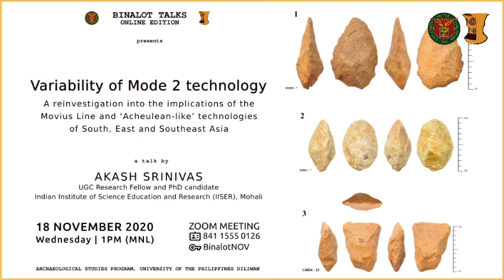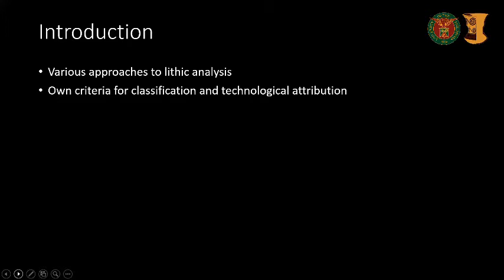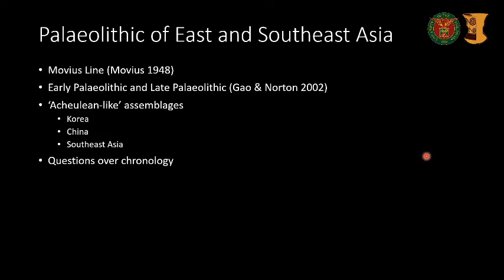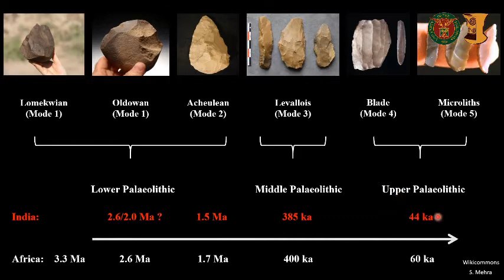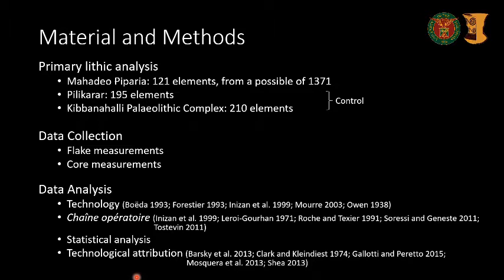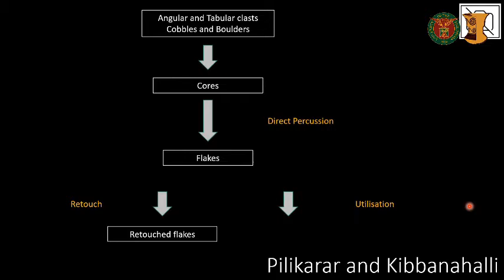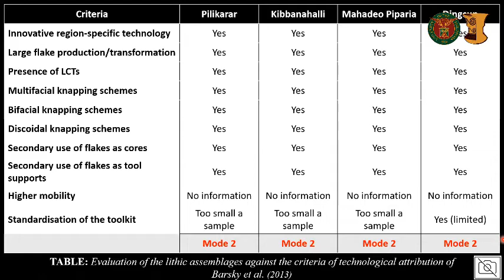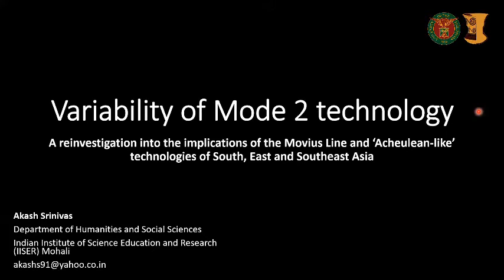BINALOT: Variability of Mode 2 Technology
The BINALOT TALKS (Online Edition) is derived from the Binalot Talks hosted by the Archaeological Studies Program, held every Wednesday at lunchtimes. These informal lectures have various topics ranging from math, to business, to culture.

Archaeological Studies Program, UP Diliman || 18 November 2020

Akash Srinivas (Department of Humanities and Social Sciences, Indian Institute of Science Education and Research [IISER], Mohali) highlights his current work with this lecture entitled "Variability of Mode 2 Technology: A reinvestigation into the implication of the Movius Line and 'Acheulean-like' technologies of South, East, and Southeast Asia". Dante Manipon (Archaeological Studies Program, University of the Philippines Diliman) is our guest moderator, and they play off on the natural energies of younger scholars excited about new work.

[ABSTRACT] "The Movius Line, a concept put forth in 1948, advanced a dichotomy in the Palaeolithic record of Afro-Eurasia. This concept, flawed as it may, has defined the course of Asian prehistory for over 50 years. In this talk, the speaker hopes to highlight the importance of new paradigms and discoveries to realise the rich variability of the lithic record of the Asian Lower Palaeolithic, and how simplistic generalisations such as the Movius Line need to be discarded to ensure the study as a whole can benefit through the exploration of new avenues of research.

"The talk also provides an overview of the South Asian Lower Palaeolithic (SALP) record, which has a vast spatial and temporal range, as it is spread across the political boundaries of India, Pakistan, Nepal, Bangladesh, Sri Lanka, and Bhutan, and dates ranging from 1.5 Ma to 0.12 Ma. Further, this region occupies a unique position in terms of global dispersal routes, lying midway between Africa and the Levant, and Southeast Asia. These factors of space and time, coupled with frequent transgressions (both into and out of the region), along with the various eco-geological zones of the subcontinent, entail a setting ripe for lithic variability. However, the emphasis, until recently, on simplistic typological criteria such as the presence/absence of bifaces for technological classification has obscured the range of variability seen within SALP lithic techno-complexes. The current study, through the application of technological and chaîne opératoire parameters, and the active inclusion of the oft-ignored core elements and flake elements in the lithic assemblages, attempts to address this limitation and characterise three distinct SALP lithic techno-complexes and one East Asian lithic techno-complex, using technological and reduction sequence analyses, to highlight the variability within the SALP lithic record.

"Drawing from this comparison, 'Acheulean-like' techno-complexes can be reinvestigated to expand our understanding of the encompassed variability within stone tool assemblages, and help us redefine our understanding of the Palaeolithic."